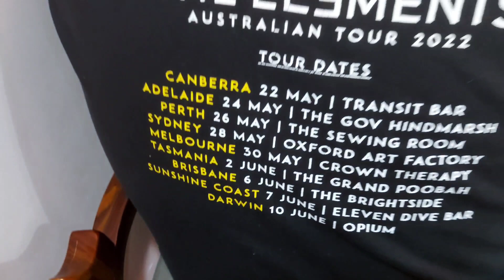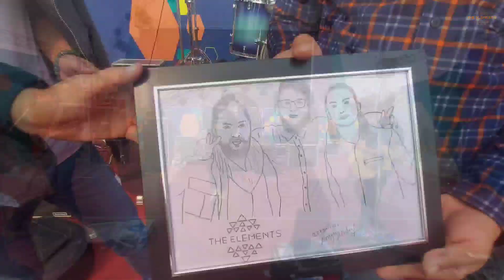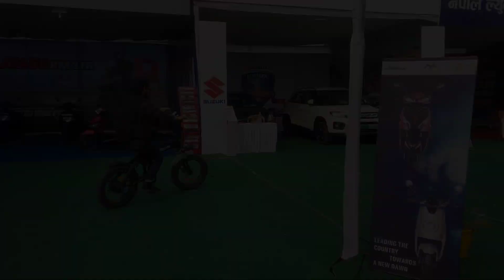The Elements Live Performance At CNI Koshi Expo 2023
FEB 09 , 2023
MAGH 26, THURSDAY